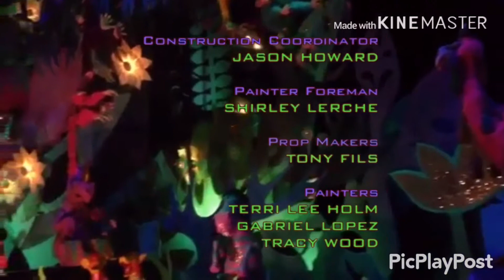Found a Way Instrumental